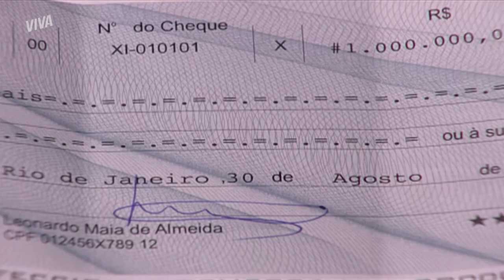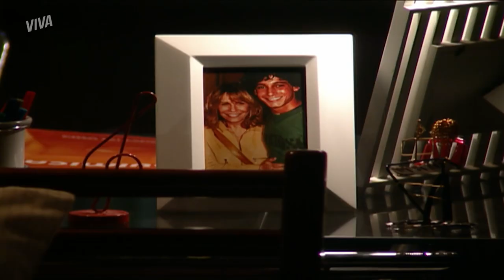LUCIANO É SEQUESTRADO, GISELLE TEM RECAÍDA E MAIS! | PÁGINAS DA VIDA | RESUMO DA SEMANA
Giselle e Luciano foram sequestrados! Mas enquanto ela consegue saltar do carro e fugir, ele segue desaparecido 😰 A agonia é tanta que Giselle fica em pânico e tem uma recaída com a bulimia!

Tereza também não sabe o que fazer para encontrar o filho. Quando pensa que ele morreu, ela surta 😢

Lucas também não conseguiu se controlar quando Gabi se recusou a comer um pão preparado por Selma! Em um ataque de fúria, ele esfrega a comida no rosto dela  😱

Fores emoções em PáginasDaVidaNoVIVA!

THELMINHA VÊ JORGE SÓ DE TOALHA E ELE A PROVOCA! (segunda-feira, 02/05) 00:01
GISELLE E LUCIANO SÃO SEQUESTRADOS E ELA SALTA DO CARRO PARA FUGIR (terça-feira, 03/05) 05:41
GISELLE FICA EM PÂNICO COM SEQUESTRO DE LUCIANO! (quarta-feira, 04/05) 11:30
GISELLE VOLTA À BULIMIA POR CAUSA DE SEQUESTRO DE LUCIANO! (quinta-feira, 05/05) 15:22
GABI SE RECUSA A COMER PÃO DE SELMA E LUCAS ESFREGA NA CARA DELA! (sexta-feira, 06/05) 20:52
TEREZA SURTA AO ACHAR QUE LUCIANO MORREU! (sábado, 07/05) 24:53

Capítulos 139 a 144, de 02 a 07 de maio de 2022.